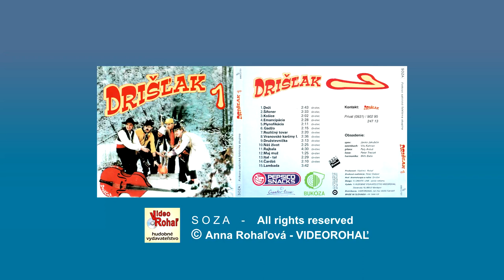DRIŠĽAK 1, Emancipácia - Autor piesne Drišľak, VIDEOROHAĽ,